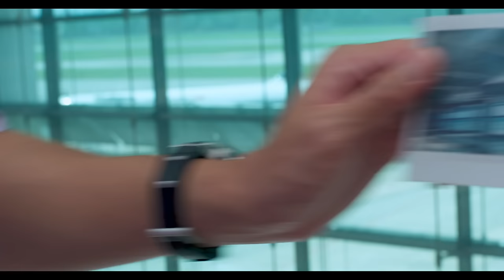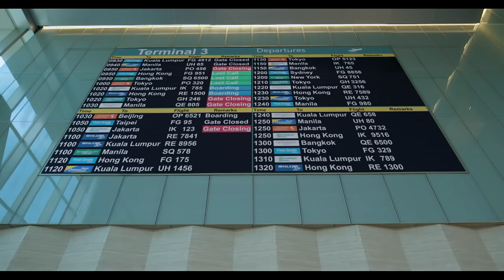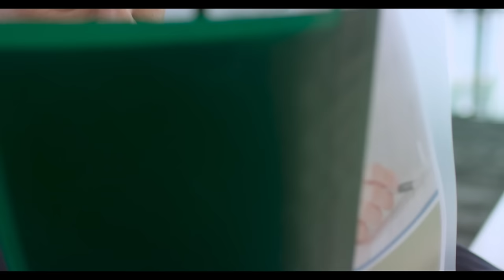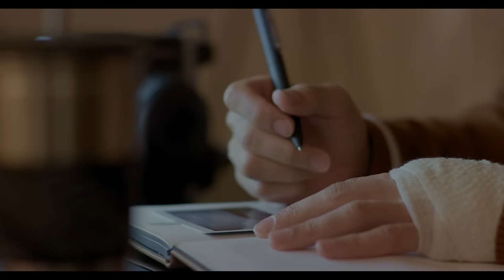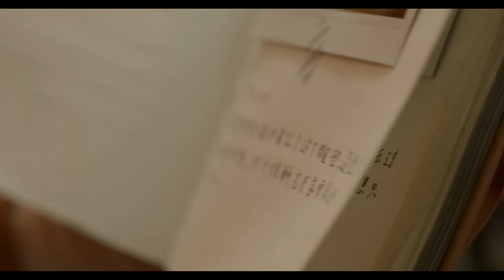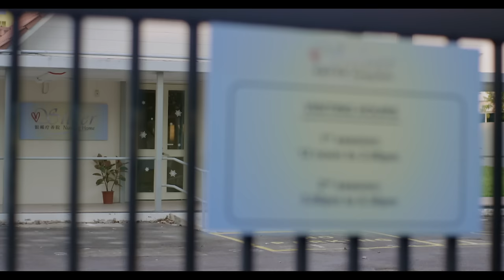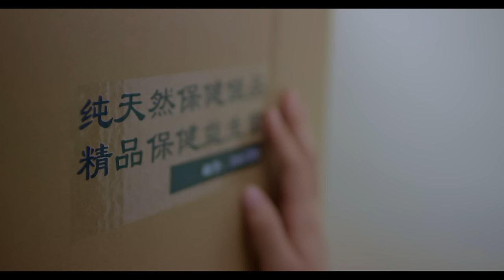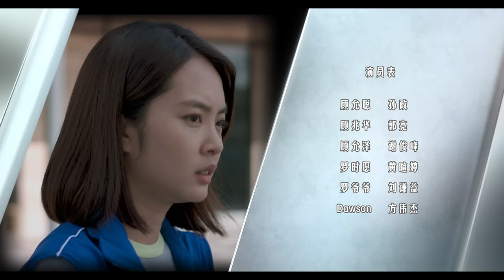The Unbreakable Bond 寄生 EP1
Yun Ze and Yun Cong shares a very close relationship. Since young, Yun Cong has been donating his bone-marrow and organs to sustain the life of his stepbrother, Yun Ze. Their father, Zhao Hua, is the president of Kang Long Medical Group, and in order to protect Yun Ze's position as successor, he is embroiled in a power struggle with Dawson...  允泽和允聪是同父异母的兄弟，两人感情深厚。允泽自小多病，允聪非常照顾他。允聪小时候，就捐赠了器官和骨髓给哥哥续命。兄弟俩的父亲顾兆华是康隆医疗机构的总裁，视允泽为自己的继承人，与觊觎经营权的Dawson展开权力斗争……。